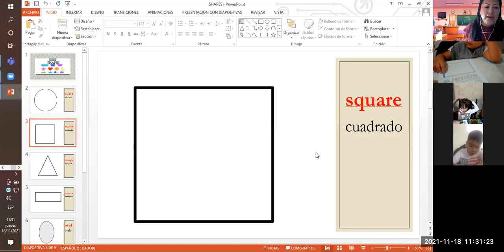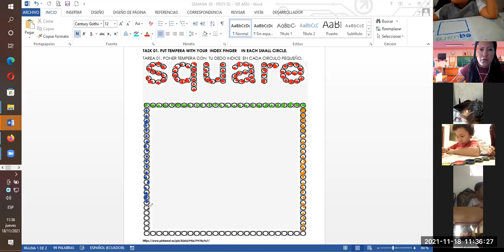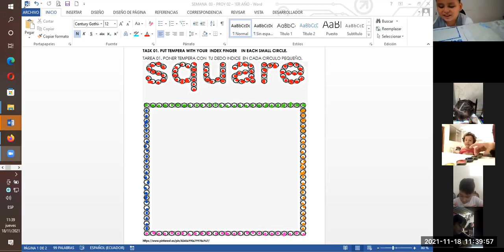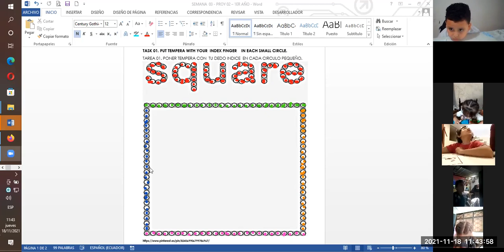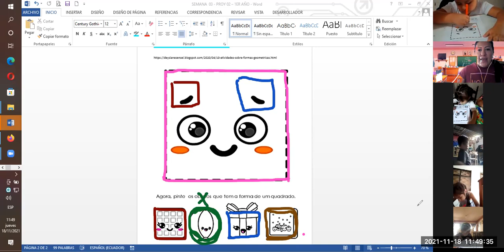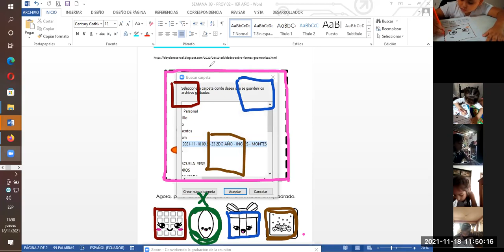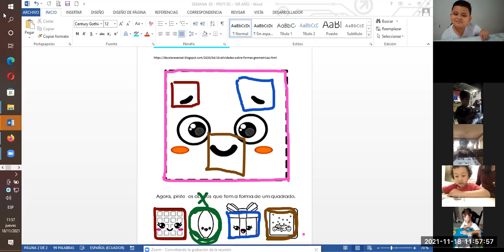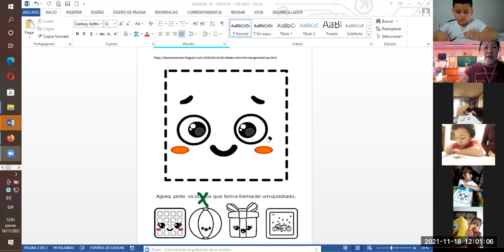SEMANA 03 - PROYECTO 02 - 1ER AÑO - MONTESSORI